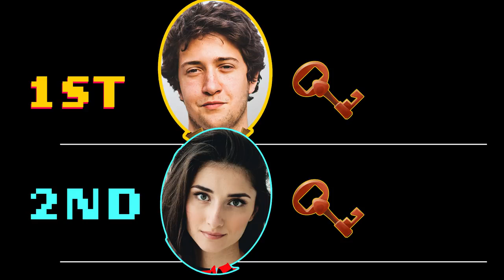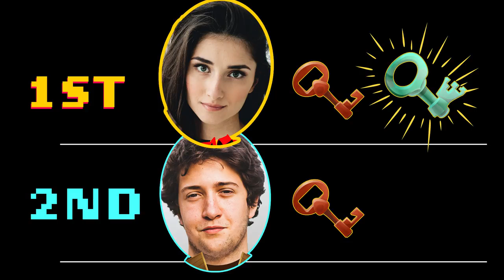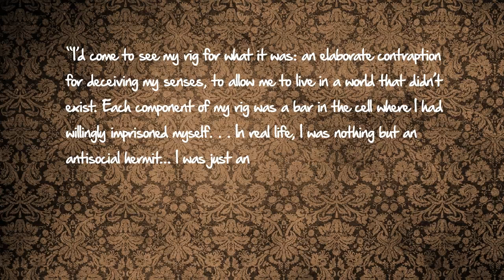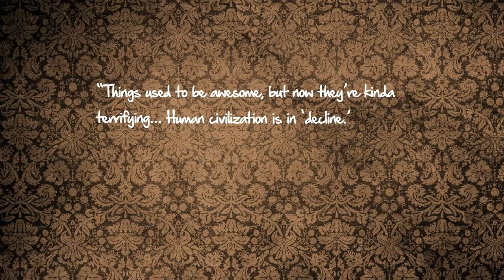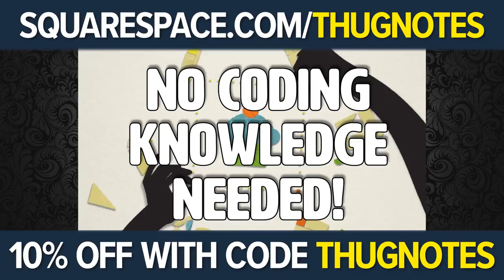Ready Player One - Resumo E Análise De Notas De Thug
Comece a construir seu site com espaço em quadrinhos! ►►
Junte-se a wisecrack! se inscrever! ►►

De discussões de argumento para motivos-chave, o resumo e a análise do jogador pronto para jogadores do Thug Notes tem abordado temas, símbolos, citações importantes e muito mais.

Pronto jogador um (2011)
Por ernest cline

Pegue o livro! ►►

=== mais episódios! ===
Dr jekyll & sr hyde ►
Horton ouve quem! ►
Onde as coisas selvagens são ►
Um voou sobre o ninho do cuco ►
Comerciante de veneza ►

=== conecte-se conosco nas mídias sociais! ===

Receba alertas de e-mail ►►
Confira nosso merch! ►►